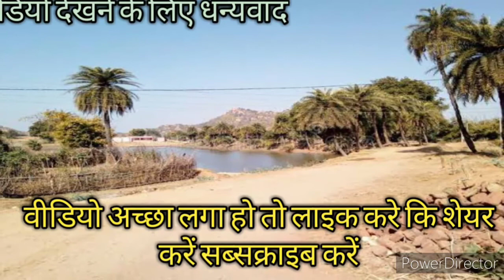जलन खोर छत्तीसगढ़ी हास्य कविता k k corner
यह एक छत्तीसगढ़ी हास्य कविता है रचना एवं स्वर कृष्ण कुमार साहू